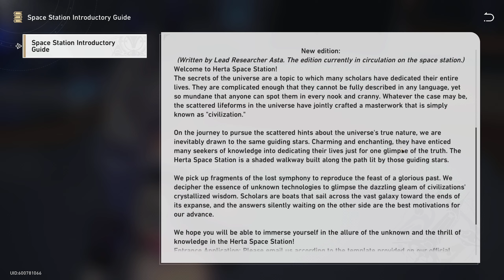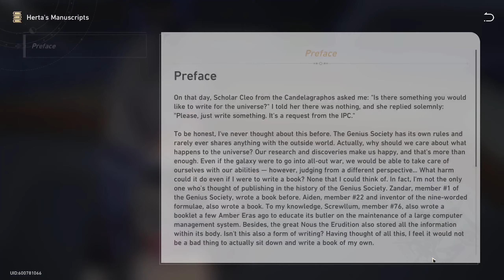Today Is Yesterday's Tomorrow | Chaos in the Deep (Part 1)【Honkai: Star Rail】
Best part is 48:03
How could you March!

Trailblaze Mission
Prologue and character creation

MC: Caelus/Male
Dub: JP/Japanese
Sub: EN/English

Honkai: Star Rail Walkthrough/Playthrough/Let's Play. No commentary HSR